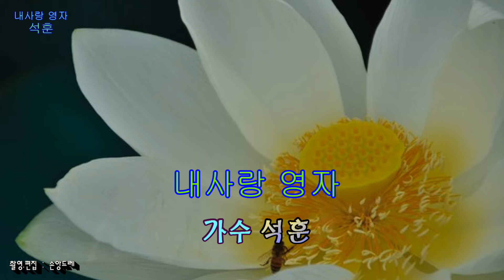가수*석훈* 신곡:내사랑 영자 (Instrumental)